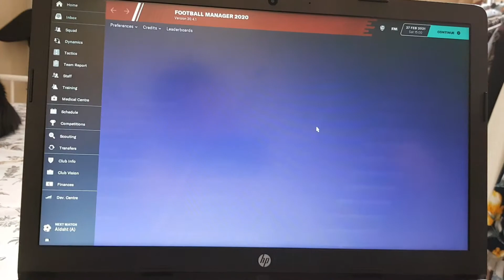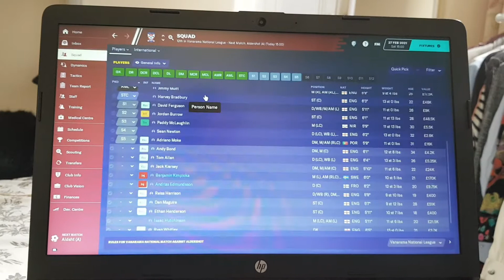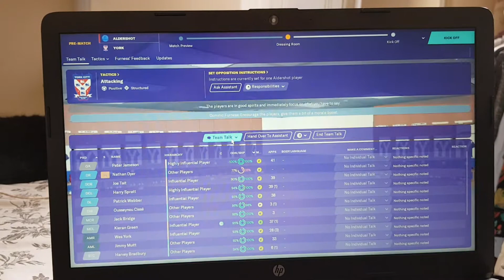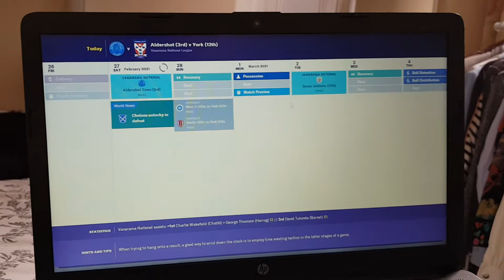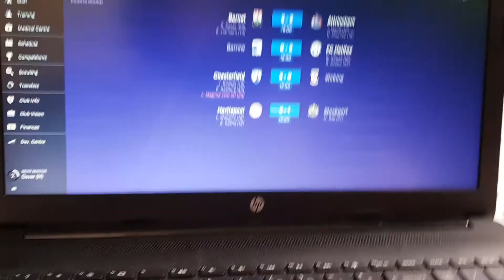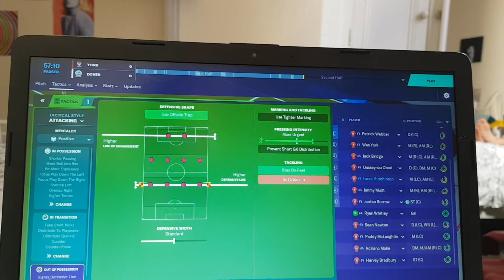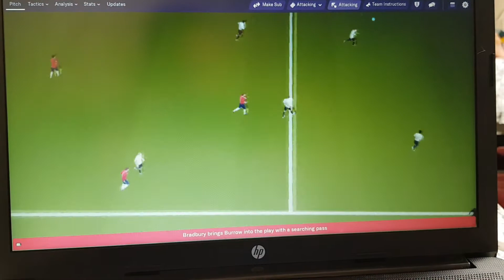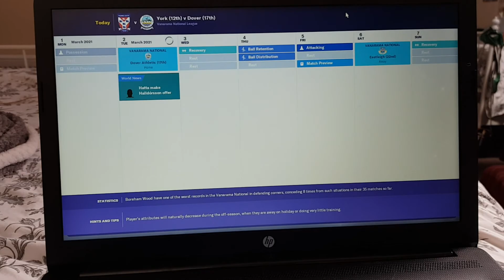The Jimmy Muitt Challenge - Wanderers to Wembley: Episode 17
Back to league action (Two games)